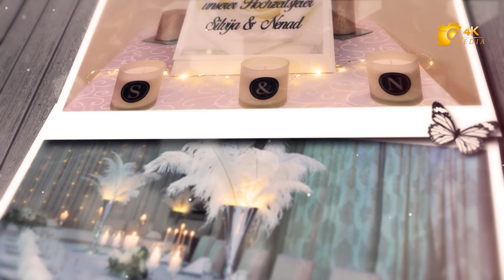NASE VESELJE NENAD I SILVIJA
4K MEDIA STUDIO DOO
NASE VESELJE
Nenad i Silvija
●▬▬▬▬▬▬๑۩۩๑▬▬▬▬▬▬▬●

Za sva Vaša slavlja studisko fotografisanje i snimanje 4K MEDIA STUDIO

 ●▬▬▬▬▬▬๑۩۩๑▬▬▬▬▬▬▬●

 ●▬▬▬▬▬▬๑۩۩๑▬▬▬▬▬▬▬●

●▬▬▬▬▬▬๑۩۩๑▬▬▬▬▬▬▬●